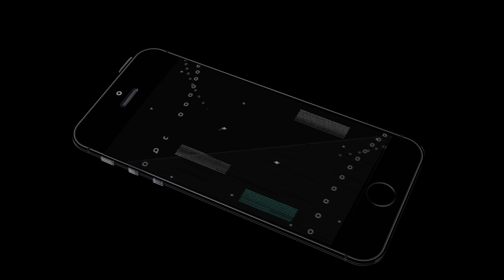Halo 4 PC Campaign - Requiem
What be going on guys Commander here and welcome to a new video on Halo 4.

After falling through the planet's shell. Master Chief and Cortana crash land and now need to find a way back home to the UNSC Infinity.

What I Use To Make Videos:

Desktop PC:
CPU: AMD Ryzen 7 3700X
CPU Cooler: Corsair H100i Pro RGB (White)
Motherboard: ASUS ROG x570 Gaming-E ATX
RAM: 16GB Corsair Dominator DDR4 @3000Mhz
GPU: NVIDIA GeForce RTX 2070
Storage: 1TB HDD, 1TB SSD +128GB SSD (For OS)
Keyboard: Razer Ornata Chroma (RGB)
Mouse: Cheap One I Got With My Chair (Needs Replacing)
Monitor: Samsung 4K Monitor @60hz
Headset/Microphone: Corsair Void Pro RGB (Voicemeter For Microphone)

Laptop MSI GF63 8RC:
CPU: i7 8750H
RAM: 8GB DDR4
GPU: NVIDIA GeForce GTX 1050 4GB (Mobile)
Storage: 1TB HDD + 256GB SSD (For OS)

Software:
Recording: OBS/ShadowPlay
Video Editing: Premiere Pro
Thumbnail Creating: Photoshop

If you are new on my channel Hi my name is CommanderPrime and I am a gaming YouTuber that likes to make gameplay videos and commentaries on a variety of different games.

I am currently in the making of a Star Wars fan series called Traitor A Star Wars Story. Its a story about one of the last remaining Clone Troopers alive after the events of Order 66. The story takes place during Empire Strikes Back and sees the protagonist go on a journey to find out the location of his lost comrades whilst still serving the will of the Emperor. Episode 1 and 2 already released and episode 3 is in the making.

Aside from that my channel is mainly videos on PC Building Simulator where I use the game to benchmark different PC parts and seeing how well the work together and seeing which one you should use in your system build. I do mod showcases on Star Wars Battlefront II to show what amazing things the community of this game has made to make the game better or to add things that the developers have yet to include. I upload twice a week generally on a Tuesday and Sunday at 4:15PM GMT one of those videos is a game that I am doing a play though on whether it be Halo Reach, No Mans Sky or Control. The second upload is whatever I feel I have a good idea for such as Battlefront II mods or PC Building Simulator and anything else that may spring to mind.  I also do reviews on movies, TV shows and games that I find an interest it and tell you my thoughts on them. I will occasionally do commentary videos where I talk about certain topics that relate to my channel that I want to give my opinion on as well.

-CommanderPrime